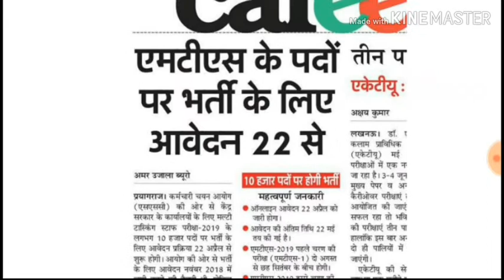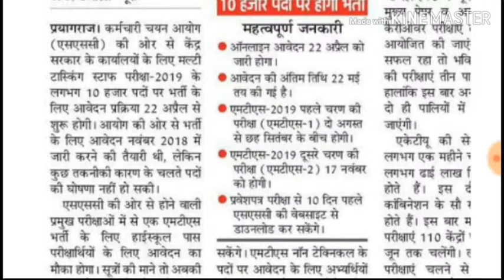SSC MTS 2019 मे बम्पर भर्ती